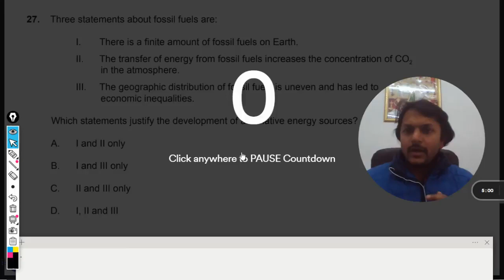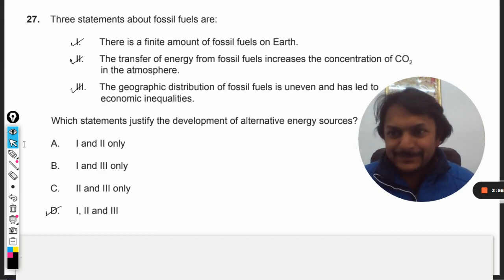Three statements about fossil fuels are:I. There is a finite amount of fossil fuels on Earth.II. The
Three statements about fossil fuels are:

I. There is a finite amount of fossil fuels on Earth.
II. The transfer of energy from fossil fuels increases the concentration of CO2
III. The geographic distribution of fossil fuels is uneven and has led to
economic inequalities.

Which statements justify the development of alternative energy sources?